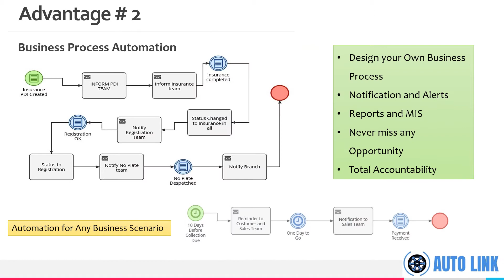Auto Link Effective CRM to Win Customers